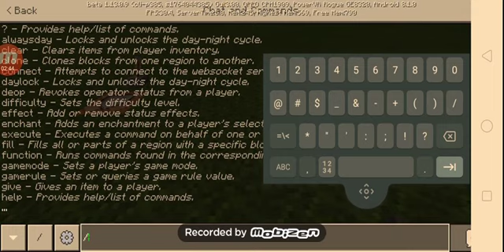How to summon an t-rex and indominus rex in minecraft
Mix - How to summon an t-rex and indominus rex in minecraft